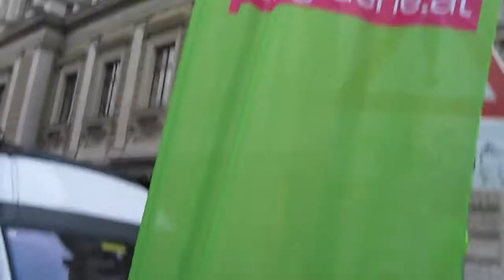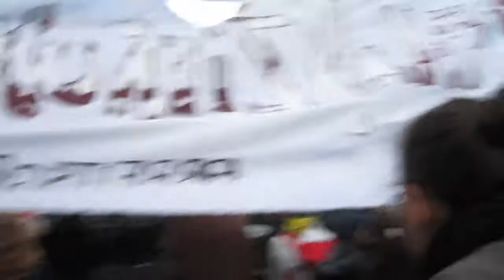28. Oktober 2010 - Demonstration gegen die Kürzung der Familienbeihilfe - Wien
"Die Regierung plant enorme Kürzungen der Familienbeihilfe, so soll unter Anderem für Jugendliche über 24 die Beihilfe nicht mehr ausbezahlt werden und die 13.Familienbeihilfe nur noch für 6-15 Jährige ausgeschüttet werden.

Die katastrophalen Einsparungen machen für viele Jugendliche und SchülerInnen ein Studium unmöglich. Gerade einkommensschwache Familien werden besonders hart getroffen.

Die Regierung treibt auch arbeitssuchend...e, junge Menschen in die Armut: Arbeitssuchenden zwischen 18 und 21 bzw. nach einer abgeschlossenen Ausbildung wird ebenfalls die Familienbeihilfe gestrichen.

Wir demonstrieren gegen diese unsozialen Kürzungen!
Wir demonstrieren gegen Bildung als Privileg nur für Reiche!
Wir demonstrieren für ausfinanzierte Hochschulen!" Quelle: ÖH